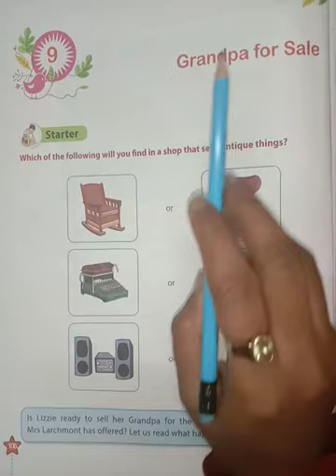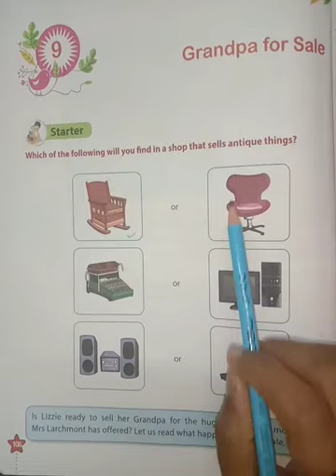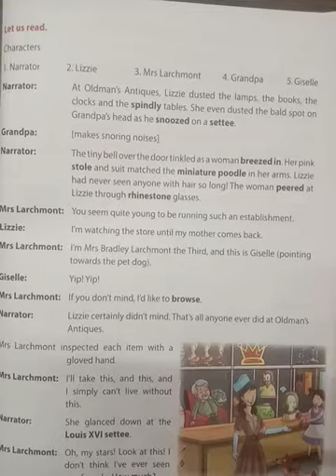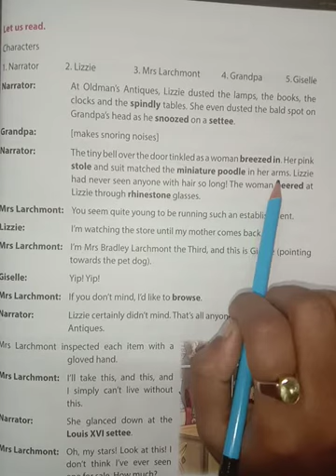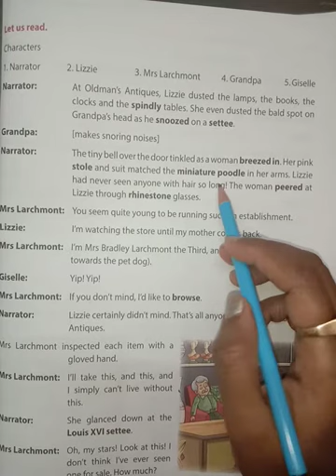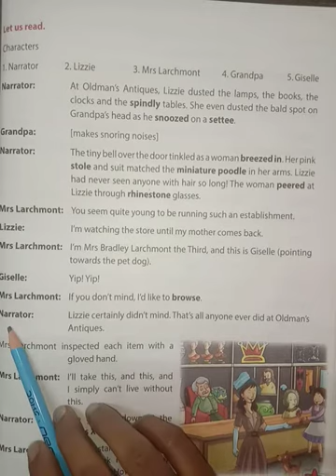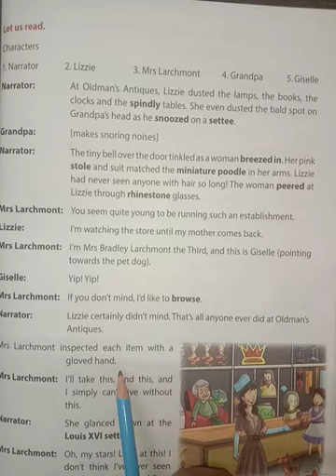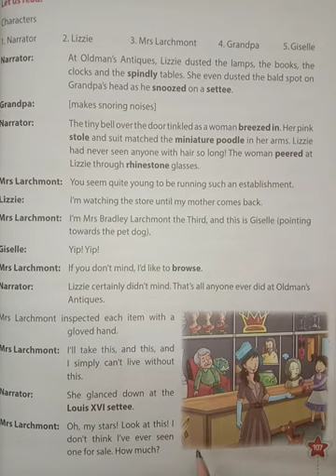Grand-Pa for sale... Part-1